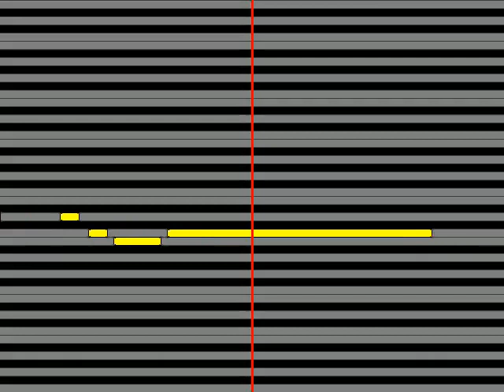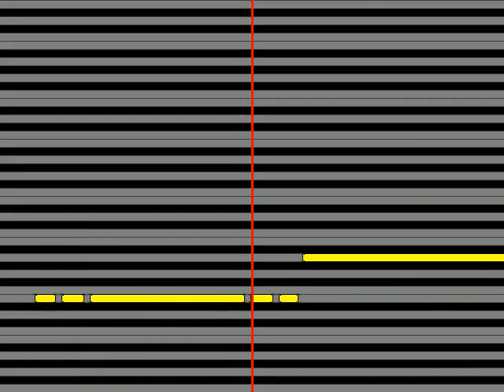【ガイドメロディ】 田山ひろし 俺に聞くなよ